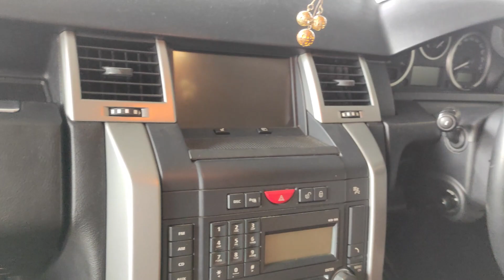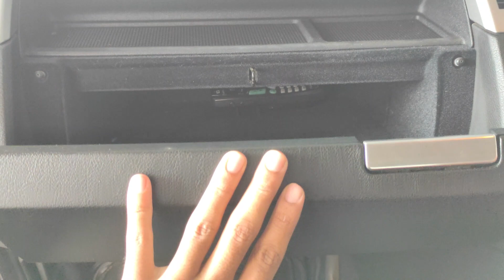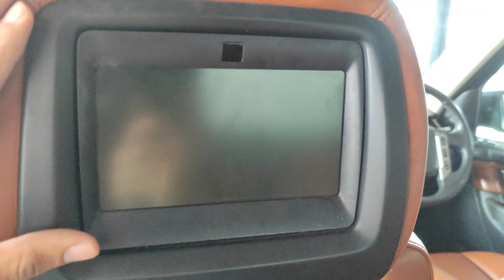RANGE ROVER SPORT | V8 ENGINE | MOST RARE RANGE ROVER | ULTIMATE LUXURY SUV | SECOND HAND CARS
SECOND HAND RANGE ROVER SPORT fOR SALE | RANGE ROVER SPORT |2009 MODEL ,DIESAL ,FIRST OWNER ,ONY 37000KMS DRIVEN ,PRICE 45LAKHS ONLY( NEGOTIABLE) , FINANCE AVAILEBLE UPTO 31LAKHS